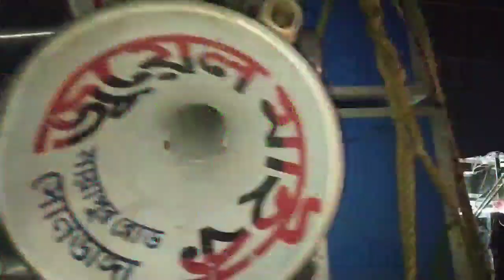Badmas_No_1_💥💥_ রোড শো করার মত একটি গান সবাই শুনে নাও 💥💥 Dj Rony 💥💥 Akbar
☆☆☆☆☆☆☆☆☆ Hi Friends ☆☆☆☆☆☆☆☆☆

☆☆☆☆Well Come My YouTube Channal☆☆☆☆

🎼🎼🎼🎼🎼🎼🎼 Akbar 🎼🎼🎼🎼🎼🎼🎼

আকবর মিউজিক রেকর্ডিং

মুরাগড়ী সোমরা হুগলী

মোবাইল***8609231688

My YouTube Name ::Akbar Music Racoding Top 10

. ধন্যবাদ.